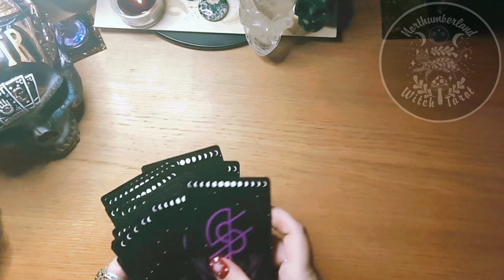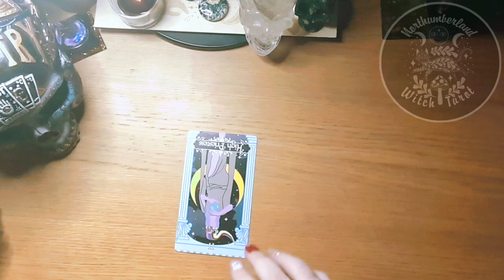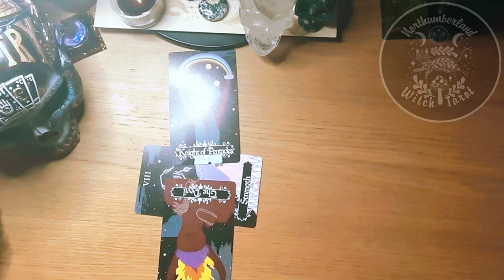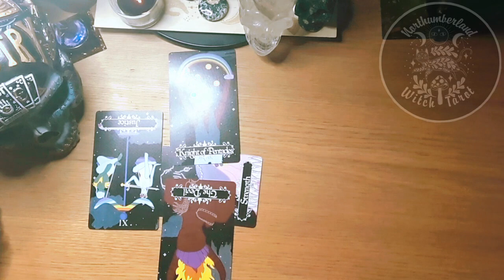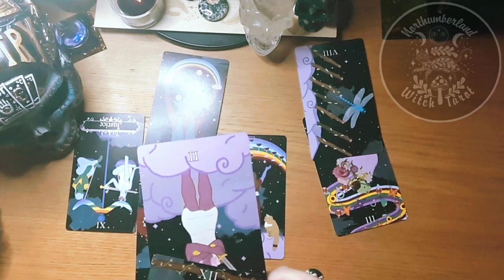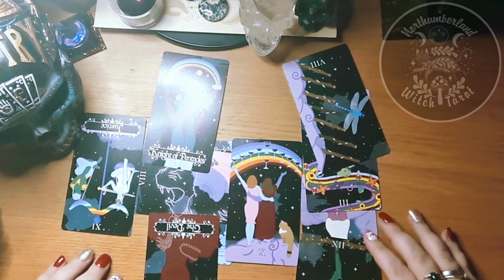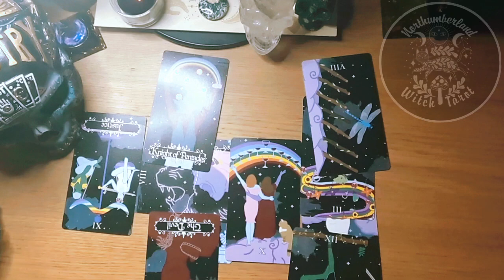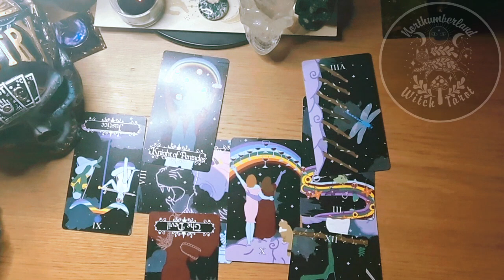Triggered by 2019 Queens Speech? Tarot Reading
Amazon Wishlist

Rumble: NorthumberlandWitchTarot

The Pulp Girls Tarot

Cats Rule The Earth Tarot

Queer Tarot

Halloween Tarot